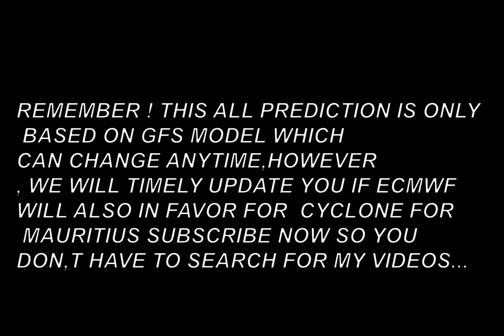INVEST 91S UPDATE/MAURITIUS WEATHER/CYCLONE WARNING FOR MAURITIUS/MUST WATCH/